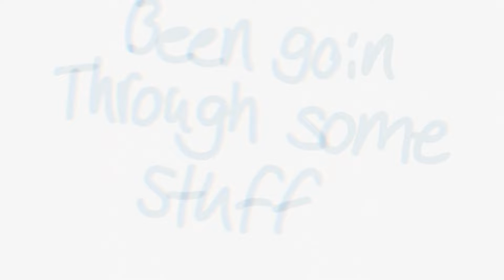Alien blues (vent art :p, tw: flashing lights)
Hey I’ve been gone a bit AH :(
I’ve wanted to animate but just haven’t had the time but dis is done so yep mhm.
Yeah your girl got diagnosed with anorexia :/
I’m in recovery and animating has help a lot so I hope you enjoy :D